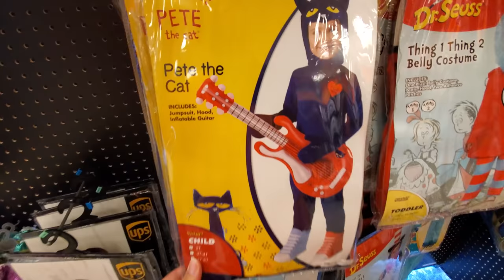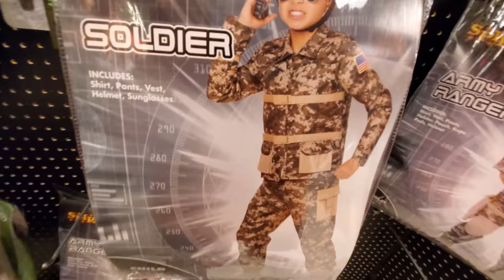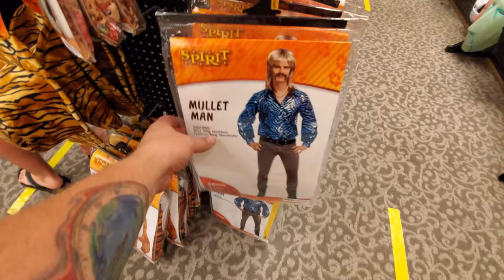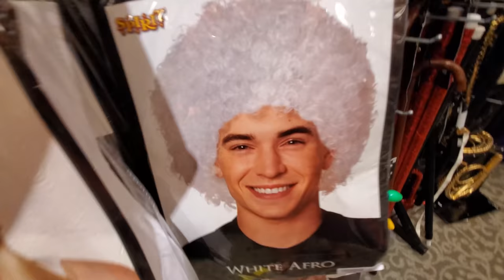SPIRIT HALLOWEEN 2020 in LARGO FLORIDA !!